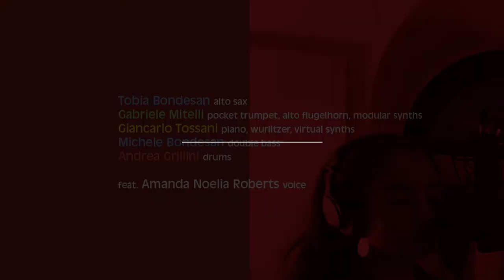Big Monitors ● Knots and Notes → O'Neal's Porch (Teaser)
Big Monitors ● Knots and Notes
OUT ON MARCH 5th 2021 | Auand Records
"Big Monitors" is a new musical project that in "Knots and Notes" mixes original compositions with a tribute to William Parker.

 Let’s just say that it’s a free interpretation of a tireless musician and composer who offers us his perspectives and world views through music.
Many thanks to William Parker for his words.
“Giancarlo Tossani and Big Monitors have created a new sound from my compositions. Giving it new life is always an exciting treat. Also I enjoyed the original compositions. Getting to the essence of the music, unique arrangements and performances not only of my music but their own compositions. “Knots and Notes” rises up and takes off . All that we can ask of any musician to be oneself. This music finds its own voice. A voice that is much needed in this time. Great Job. Thank you for the Music.”

[O'Neal's Porch by William Parker]

Tobia Bondesan ● alto sax
Gabriele Mitelli ● pocket trumpet ● modular synths ● alto flugelhorn
Giancarlo Tossani ● piano ● wurlitzer ● virtual synths
Michele Bondesan ● double bass
Andrea Grillini ● drums
feat. Amanda Noelia Roberts ● voice